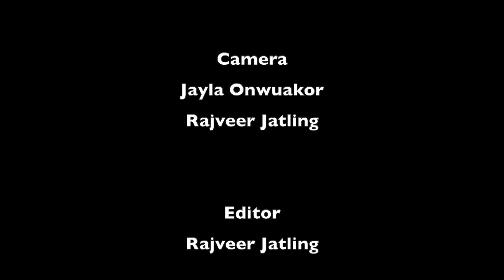What's Up 88 - Ponies